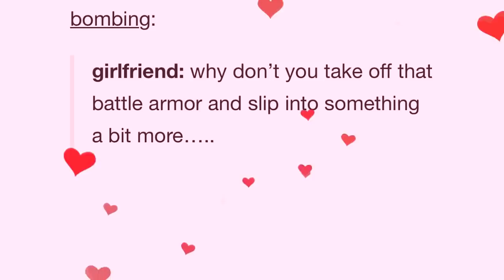why don't you take off that battle armor